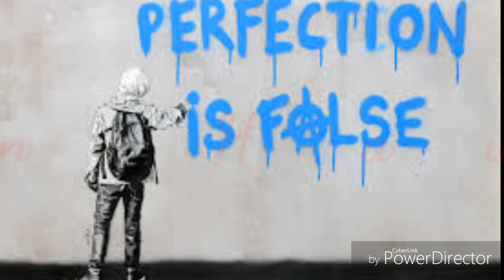Motivational Monday - Inspirational quotes part 4.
Some motivation for your week.